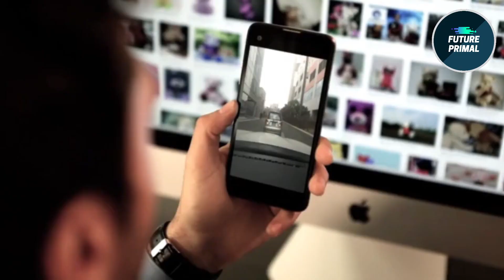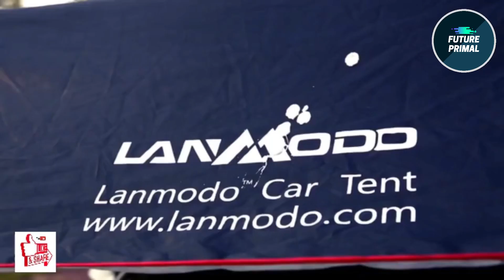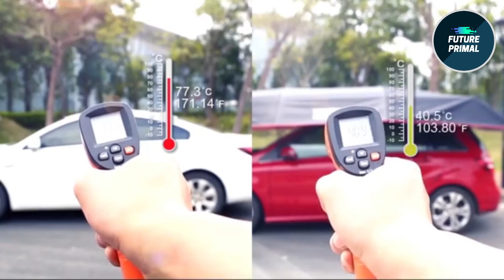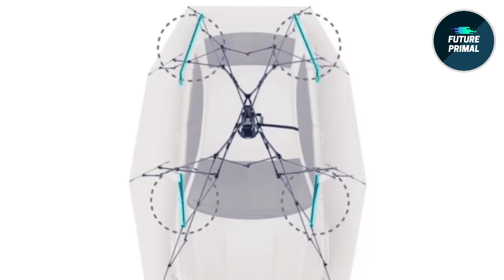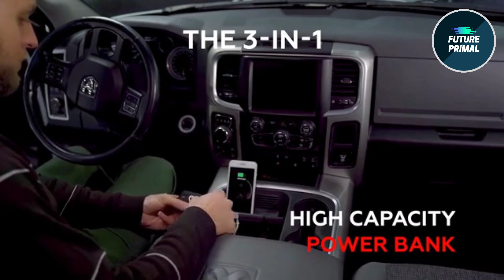Ingenious Car Upgrades That Are Next Level 2020 ▶ 2